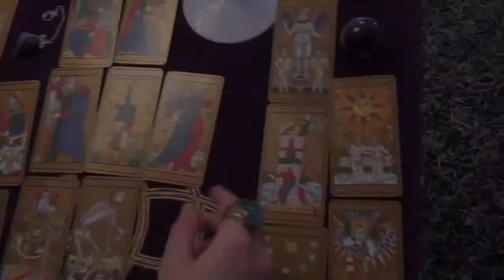Tarot en Almeria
Las mejores tarotistas y videntes de Almería pueden ayudarte a solucionar tus inquietudes en temas de amor, trabajo, pareja, dinero o salud. Si buscas respuestas, las obtendrás, olvidando todas tus inquietudes.
¡Te deseamos un buena consulta!